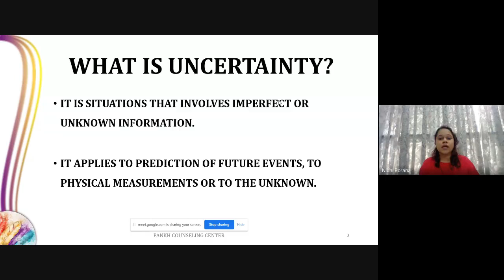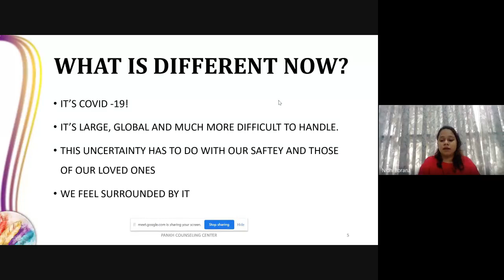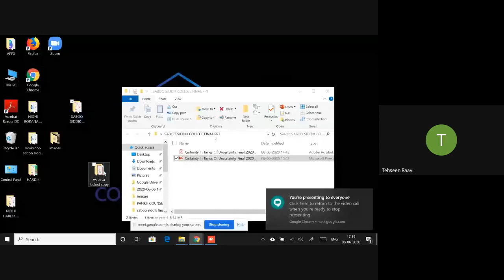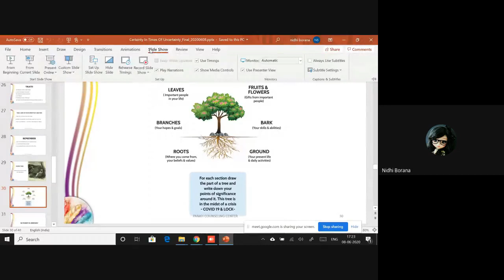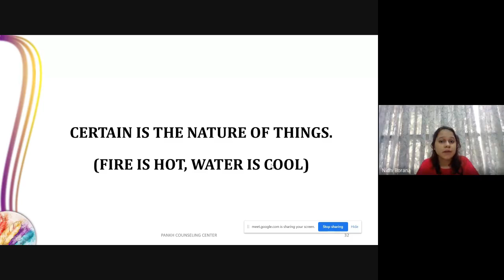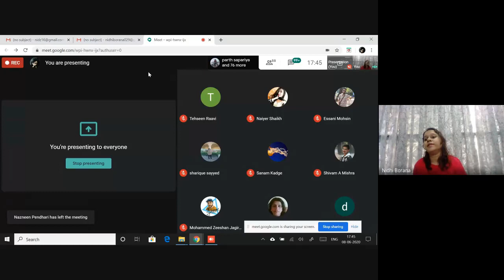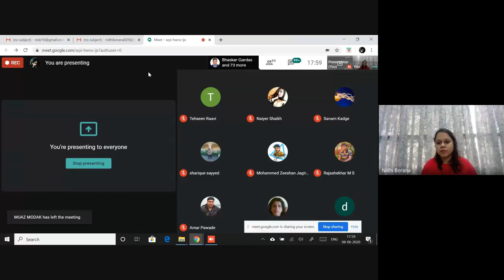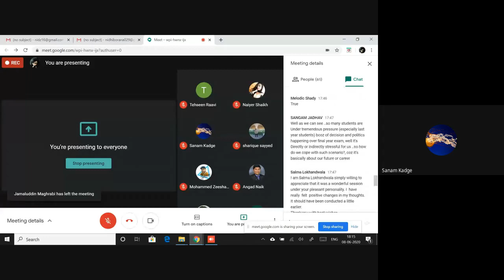Webinar on CERTAINTY IN TIMES OF UNCERTAINTY 2020 06 08 at 03 49 GMT 7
Training and Placement Department of MHSSCOE, Mumbai organized a webinar on "Certainty in times of Uncertainty"  (Global Level) on 08th June,2020 Via Google Meet.

Webinar Contents :
♦️Optimal Utilization Of Time – Being In Here And Now. (Emotional, Physical And Mental Health. Family Health)

♦️Managing Emotions

♦️This Is Our New Reality - A Part Of Our Lives

♦️Alterations In Timelines Of Existing Goals, Restructuring the Path.